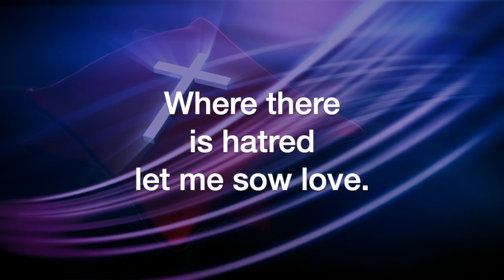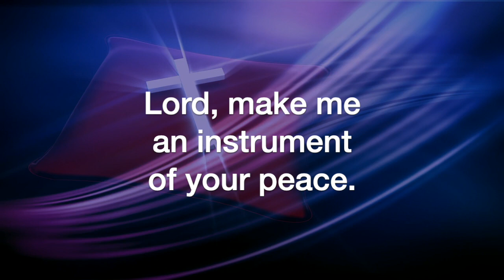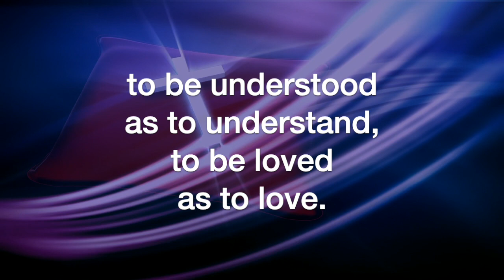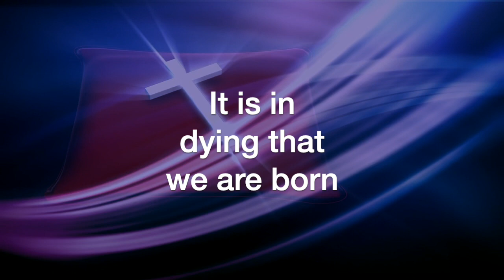Prayer of St Francis (John Schimminger)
Prayer of St. Francis, by John Schimminger; sung by the Sheltering-In (Virtual) Choir of FPC Downey. Remote contributions from: Rebecca King Sommer, soprano; Julmina Elizabeth Marcelo, alto; Marius Evangelista, tenor; Norm Evangelista, bass and GarageBand.